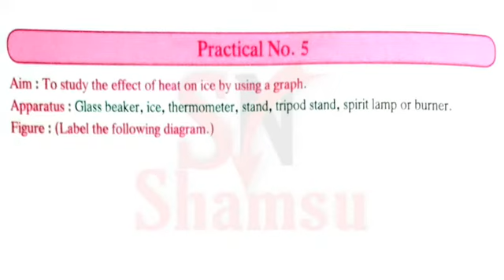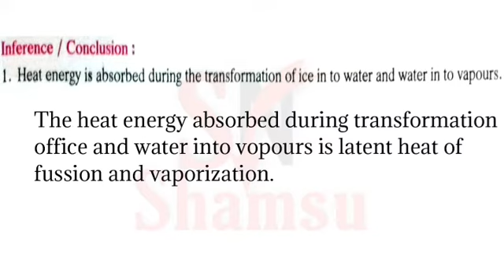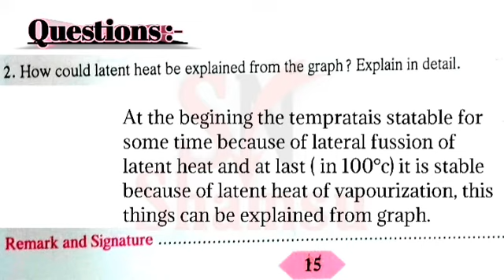Experiment No.5 | To study the effect of heat on ice by using a graph.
To study the effect of heat on ice by using a graph.